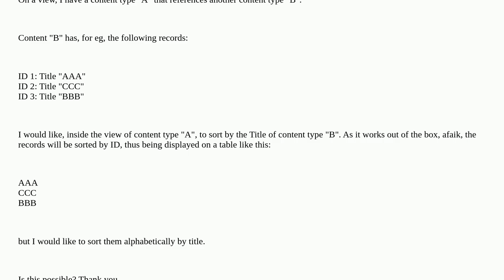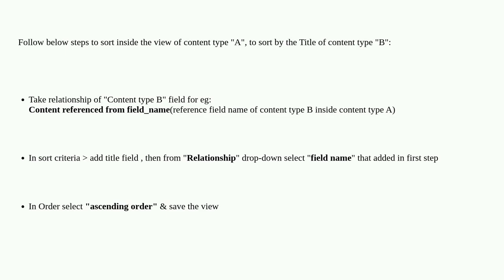Drupal: Sorting by title of a referenced entity instead of ID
Sorting by title of a referenced entity instead of ID

A special thanks goes out to the community

  views